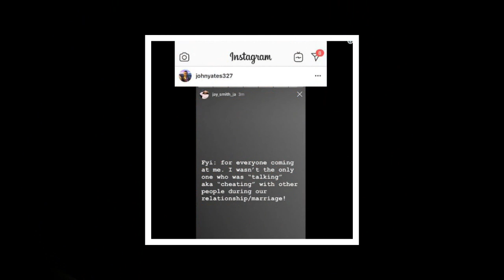90 Day Fiance’s Jay Smith Starts GoFundMe to ‘Get a Place to Stay’ Amid Ashley Martson Split Rumors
90 Day Fiancé star Jay Smith started a GoFundMe fundraiser on Sunday, December 30, to “get a place to stay” amid rumors he’s split with his wife, Ashley Martson.